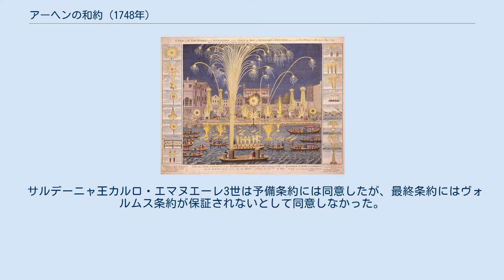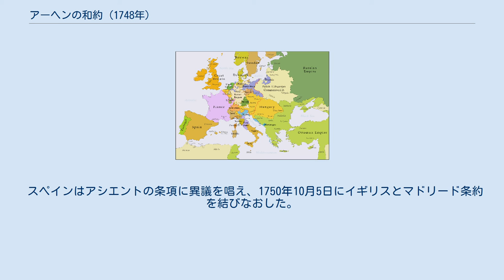アーヘンの和約 (1748年)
アーヘンの和約（アーヘンのわやく、西: Tratado de Aquisgrán, 仏: Traité d'Aix-la-Chapelle, 独: Frieden von Aachen, 英: Treaty of Aix-la-Chapelle, 蘭: Vrede van Aken, 伊: Trattato di Aquisgrana）は、ドイツのアーヘン（エクス＝ラ＝シャペル）で1748年に結ばれたオーストリア継承戦争の講和条約。
 第二次アーヘン和約とも称される（第一次は1668年の和約）。
 1748年4月24日、オーストリア継承戦争を終結させるためにアーヘンで講和会議が開催された。
 4月30日から5月21日にかけて、予備条約がイギリス、フランス、オランダの間で合意され、ボヘミア女王兼ハンガリー女王マリア・テレジア、スペイン王フェルナンド6世、モデナ公フランチェスコ3世・デステ、ジェノヴァ共和国もそれに同意した。
条約は最終的には10月18日に締結された。
 サルデーニャ王カルロ・エマヌエーレ3世は予備条約には同意したが、最終条約にはヴォルムス条約が保証されないとして同意しなかった。
 条約の表紙 和約締結を祝う1749年春の花火大会。
花火大会の準備として、ヘンデルが王宮の花火の音楽の作曲を依頼された。
 スペインはアシエントの条項に異議を唱え、1750年10月5日にイギリスとマドリード条約を結びなおした。
条約により、イギリスは10万ポンドの獲得を代償にアシエントの請求を放棄した。